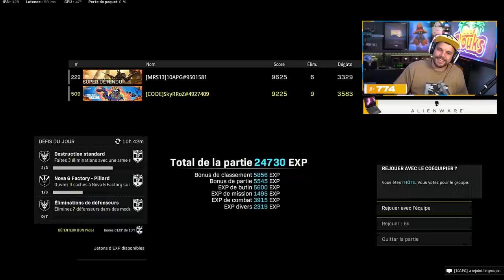VICTOIRE AVEC DD GIGNAC ET SA MANETTE SCUF SUR WARZONE !!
🎬Duo ft DD gignac !

Partenariats

-10% de reduction avec le Code: Skyrroz !

Réseaux🌏